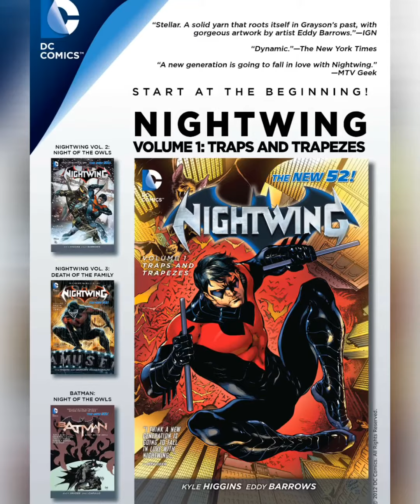Nightwing DC Comics